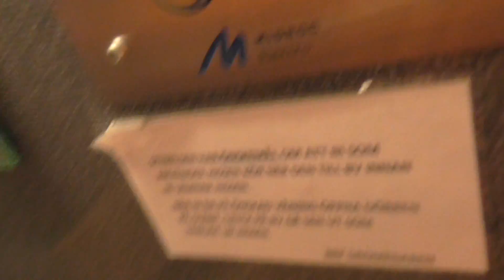1950's Graham Brothers (Modernized) Traction Elevator @ Abraham Bäckgatan 13D, Söderhamn, Sweden.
Location: Abraham Bäckgatan 13D, Söderhamn, Sweden.
Brand: Graham Brothers.
Type: Traction.
Built: 1950's.
Modernizer: KONE (1980's), Midroc Electro (2010).
Floors: 8 (*0*,1,2,3,4,5,6,7).
Doors: 1 manual swing door outside, 2-speed center automatic doors inside.
Other information: You don't need a code to the building. The person in the video is my mother. :) It runs very smooth and nice.